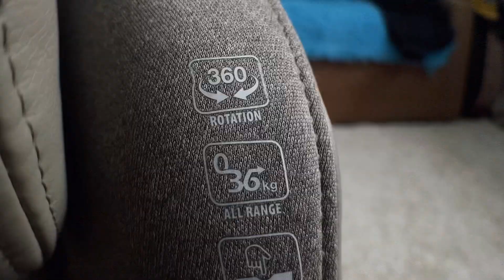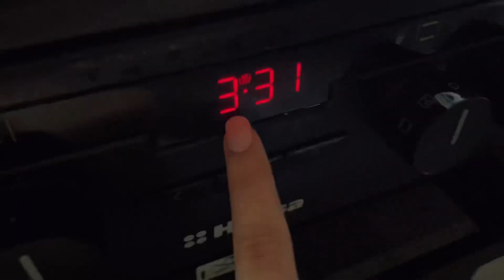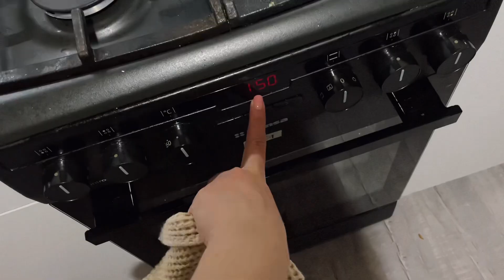ДОЧКЕ ГОД / подготовка к празднику / сама пеку торт / украшение фотозоны на годик / почему я плакала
Ищи меня также в инстаграм @artlivver - где в актуальных много информации о покупках для ребёнка, строительстве, лайф стайле🤍
Буду рада каждому!

00:00 начало ролика
00:08 с чего начнём?
01:14 обзор нового автокресла
02:03 уборка кухни, Влада, продукты
02:40 пеку торт, рецепт бисквита на горячем молоке
06:15 4 утра, только закончила печь
06:56 Следующий день, готовлю салаты
07:38 супер лайфхак для быстрого крабового салата
08:04 мои слёзы и нытьё
08:47 всё равно украшаю с мужем в темноте
08:57 включили свет, сборка торта, обалденный бисквит
09:42 три ночи, показываю ароматизатор для дома
10:15 утро дня Х, мало времени до приезда гостей, быстро выравниваю и украшаю торт
11:03 собираемся с именинницей к столу, показываю платья
11:58 стол, торт, разрез
12:20 снова уборка, снова Бессонная ночь
 12:46 утро, собираемся делать Владе пробу манту, как она ее перенесла
13:53 показываю фото зону, умелки Влады в год
14:39 «целый год я  - мама», впечатления после праздника